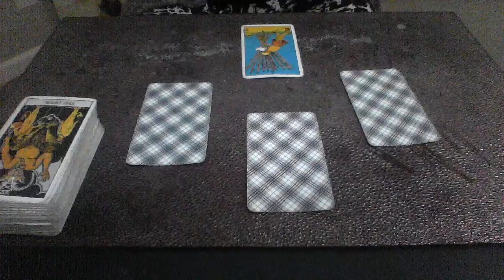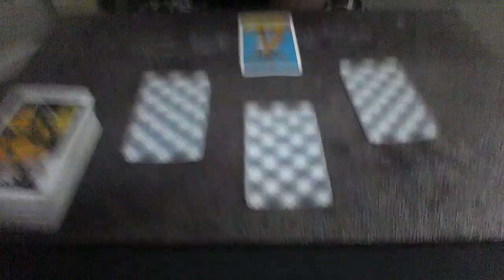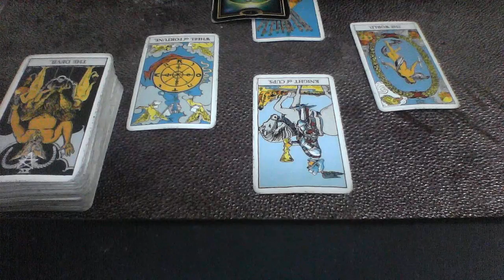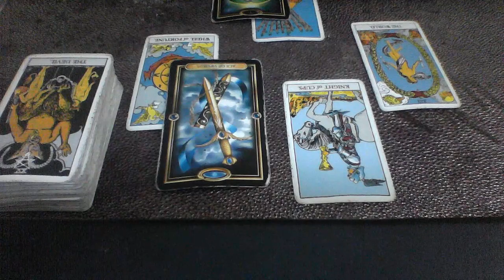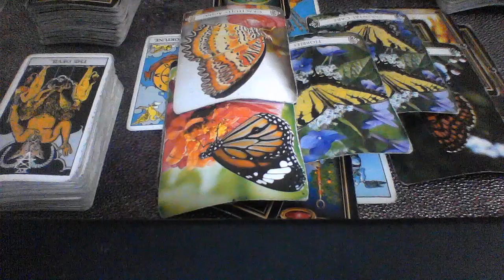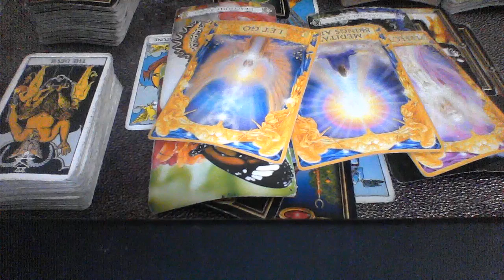TAURUS SEPT 1 7 2019 POWERFUL MESSAGE THEY WANT YOU BAD